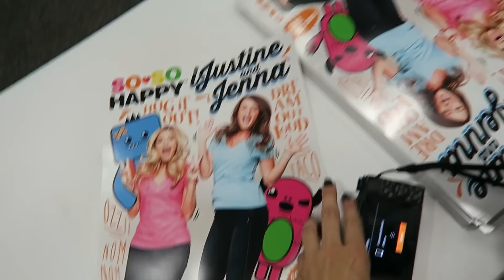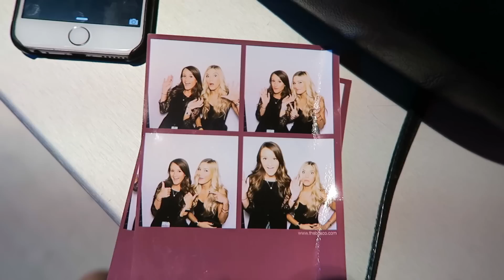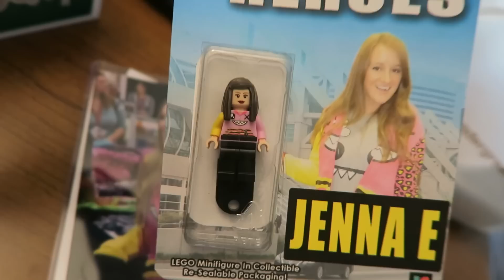MEET UP, BO3 ZOMBIES, AND CONAN!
Vlogging Camera